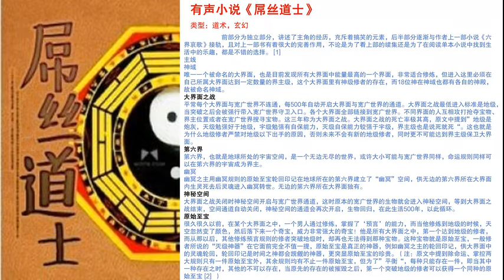（真人版本）有聲小說《屌丝道士》1—5节 ;有声小说,一个屌丝变成传奇人物的故事,越听越喜欢哦.